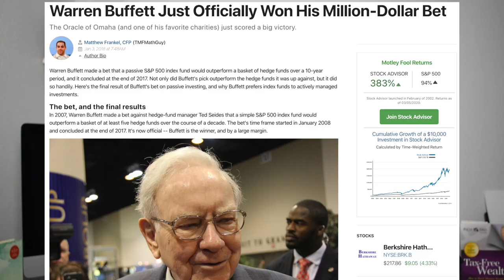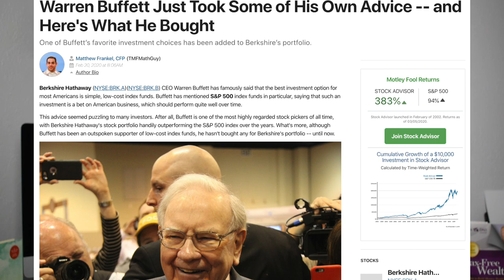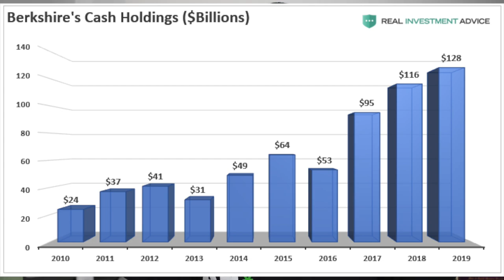Warren Buffett Buys Vanguard S&P 500 Index Fund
Warren Buffett Buys Vanguard S&P 500 Index Fund for the first time in history! In this video I let you know the two main reasons why I believe he's decided to do this after over 50 years of investing in individual stocks and acquiring individual businesses. Despite Warren Buffet net worth being astronomical, he actually has a cash problem! First world problem for sure. He's also not worried about the Coronavirus, in relation to the Stock Market.

In the past Warren Buffett has always recommended the S&P 500 Index Fund, either SPDR ticker symbol $SPY or Vanguard S&P 500 ticker symbol $VOO, for the average retail investor. It looks like he's finally taking his own advice!

You know who loves the fact that Warren Buffett made this decision? The Financial Independence Retire Early Community! This is the simple F.I.R.E. Strategy for investing in the stock market, whether it is via the $VTSAX Total Stock Market Mutual Fund, $VTI Total Stock Market ETF Index Fund, or one of the S&P 500 versions.

     Webull App: receive 2 Free Shares of Stock valued between $6-$1,400

Non-Financial Referrals:
     Mobile Phone Service: